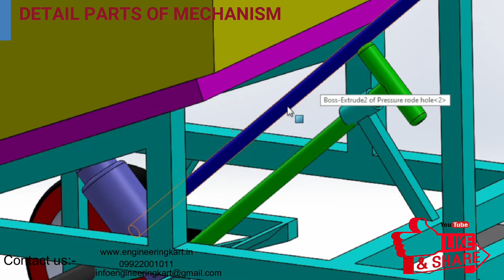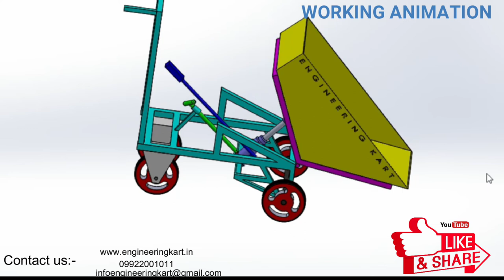HYDRAULIC WHEEL BARROW FOR RAW MATERIAL |Build A Wheelbarrow Hydraulic | MECHANICAL PROJECT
Dear Friends,

In this video, we will see, the project on,hydraulic Wheel barrow mechanism to lift the raw material.